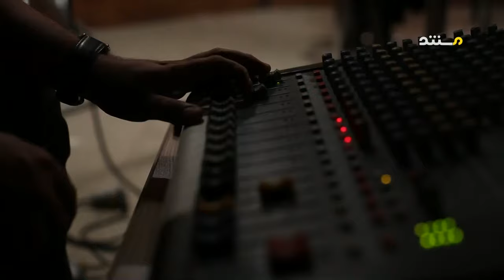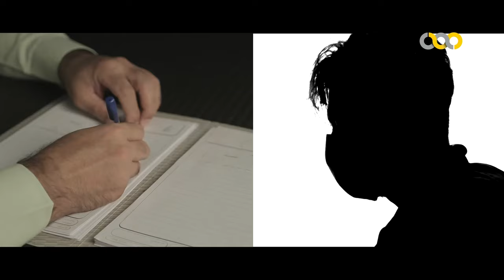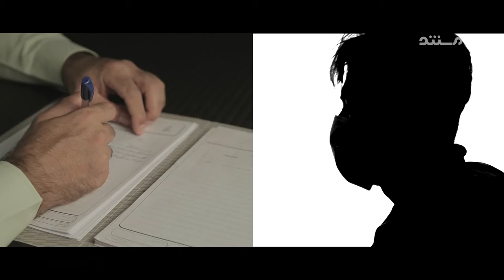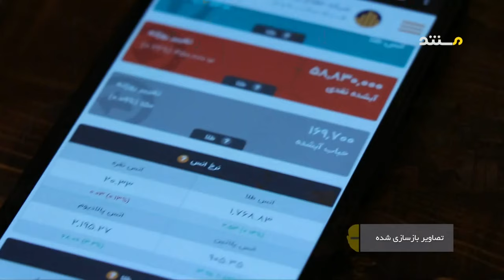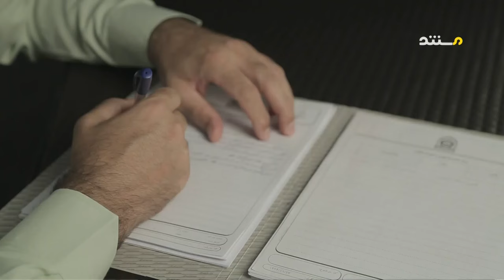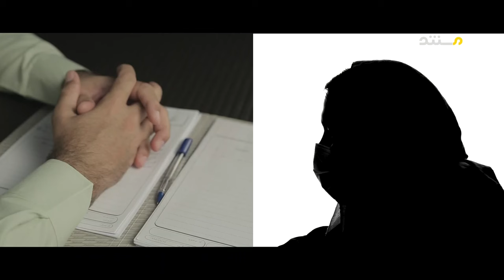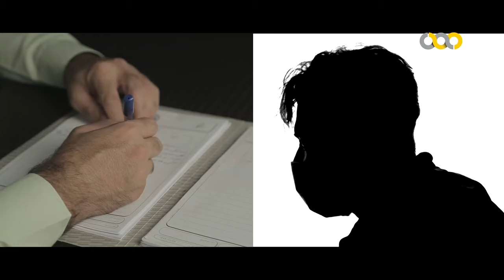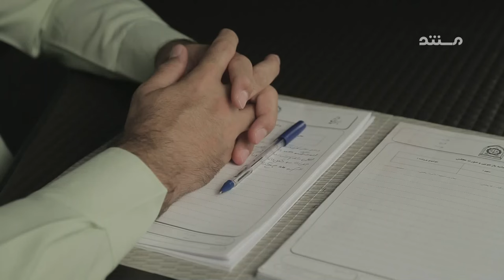پرونده مستند | قسمت 196 | سرقت مسلحانه از طلا فروش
سرقت مسلحانه